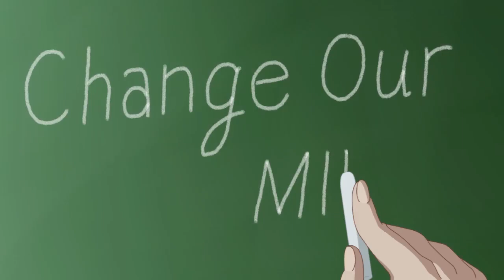イロドリミドリ 『Change Our MIRAI！ (Our 7 Lights)』 アニメーションMV & 第25話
「イ・ロ・ド・リ・ミ・ド・リ！ 卒業を～、ゲットーー！！！！！！！」
【試練の三送会編】最終話　9/6～CHUNITHM STAR PLUSに収録決定！

出演:イロドリミドリ
明坂芹菜（cv:新田恵海）
御形アリシアナ（cv:福原綾香）
天王洲なずな（cv:山本彩乃）
箱部なる（cv: M・A・O）
小仏凪（cv:佐倉薫）
月鈴那知（cv:今村彩夏）
月鈴白奈（cv:高野麻里佳）

イロドリミドリ新聞部
漫画・キャラクターデザイン：Hisasi
原作：七条レタス(IOSYS)
ディレクター：齊藤キャベツ(SEGA)

『Change Our MIRAI！ (Our 7 Lights)』
作詞/作編曲：fu_mou

MV制作クレジット
監督/絵コンテ　中山奈緒美
キャラクターデザイン　小林明美

演出　中山奈緒美 佐々木達也

総作画監督：藤田まり子
作画監督：謝宛倩 Hwang Youngsik
原画：謝宛倩　杉山直輝　符世銘 HwangYoungsik HanSeunghee 蔣辰君 徐學文
第二原画：赤津優輔　趙杰 易紅英 蔣辰君 徐學文 reboot

動画検査：火鳥動画制作集団 丁亦楠 趙杰 易紅英
動画：火鳥動画制作集団　張金浩 連峰峰 劉華睿 韓策 錢婕 華夢圓 許蕾 岳慧 邵玲玲 方賢立 NAMU ANIMATION

色彩設計・色指定検査：池田ひとみ
仕上げ：火鳥動画制作集団　任慶豐 周麗君 謝星月 周奇 彭夢琴 戴誠 趙丹 NAMU ANIMATION

美術監督：李書九（sako)
背景: sako KangMihyng Nam Mihyun 市川林太郎

撮影監督　本阿彌光平(シモグミ)
撮影:本阿彌光平(シモグミ) HaNeulLee(fearless) SeonKiHam(fearless)

プロップデザイン：久我嘉輝
2Dワークス：深澤　匠（シモグミ）栗田　栄光（シモグミ）村田順一

編集　齋藤朱里(グラフィニカ)

アニメーションプロデューサー：衣川徹
制作事務：羽豆洋
制作進行：小竹紀 柳基澤(NAMU ANIMATION)

アニメーション制作：暁